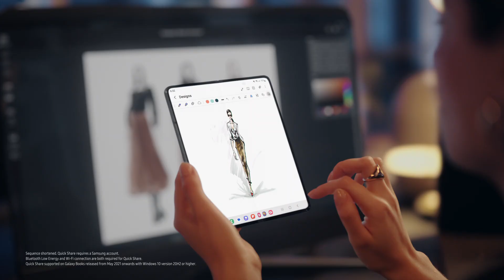Samsung Galaxy Z Fold 5 Official Promotional Film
Meet the big screen that’s making all the others jealous — the all-new Galaxy Z Fold5. A new, portable big screen for watching, multitasking and gaming on the go. Join the flip side.